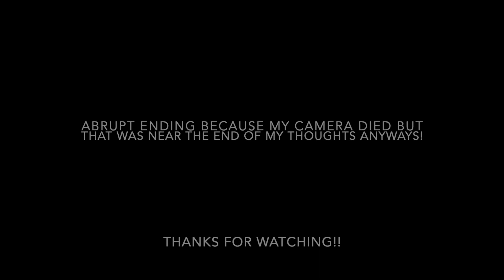What do I Miss from Pre Transition Life? Trans Kids? Trans Guys in Female Spaces?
I talk about my experience as an Econ PhD student, my own transition, and some trans discourse.